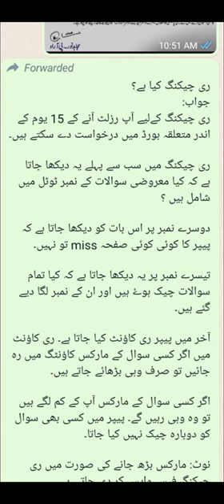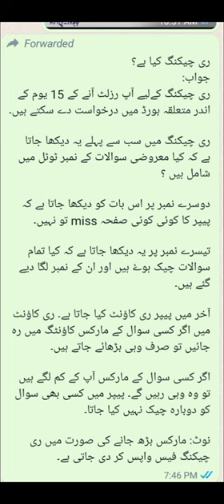What is Re checking? Murad Raas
board paper recheking
board paper rechecking
ssc board paper rechecking
j boarded
j board summons
j board greek life
board paper checking rules
12th paper rechecking maharashtra board
8th board rechecking